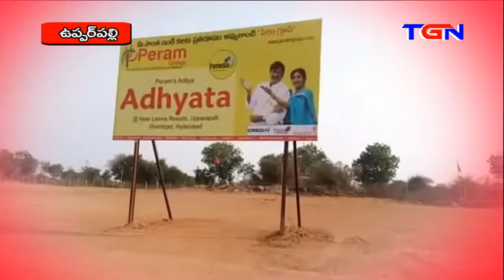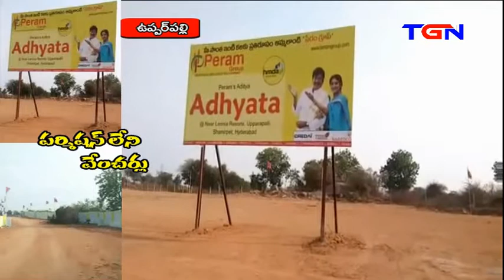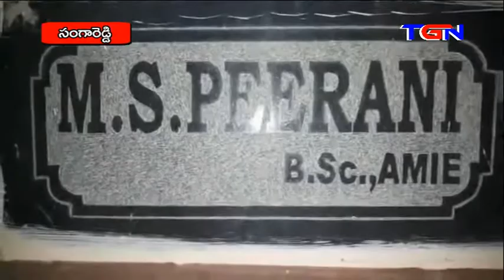TGN NEWS @8PM 28 04 2018 FINAL